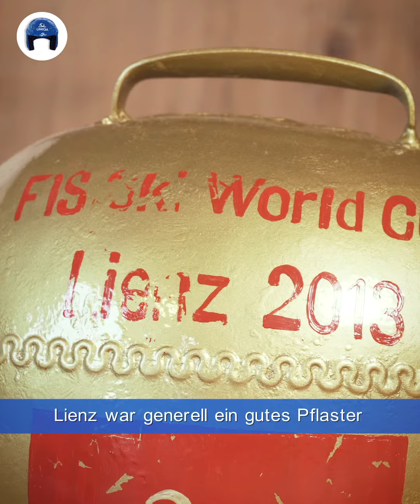Emotionalste Trophäe - Marlies Raich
Da werden Erinnerungen geweckt. ⛷️ Wir haben Marlies Raich gebeten, ihre emotionalste Trophäe mitzubringen. 😍🏆 Hier seht ihr, welche sie ausgewählt hat. 😁